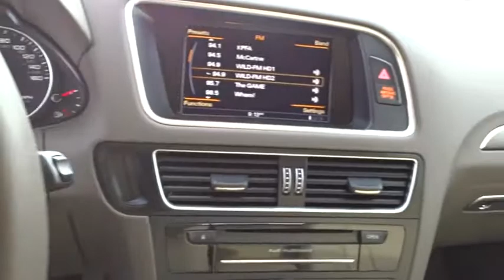2016 Audi Q5 San Francisco, Bay Area, Peninsula, East Bay, South Bay, CA 2180SL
2016 Audi Q5
2016 Audi Q5 Premium Plus - Stock#: 2180SL - VIN#: WA1L2AFP9GA129998

Express Open/Close Sliding And Tilting Glass 1st And 2nd Row Sunroof w/Power Sunshade,Speed Sensitive Rain Detecting Variable Intermittent Wipers w/Heated Jets,3-Step Heated Front Seats,Leather Gear Shift Knob,Refrigerated/Cooled Box Located In The Glovebox  Driver / Passenger And Rear Door Bins and Audio Media Storage,Full-Time All-Wheel Drive,4-Wheel Disc Brakes w/4-Wheel ABS  Front Vented Discs  Brake Assist  Hill Descent Control and Electric Parking Brake,Low Tire Pressure Warning